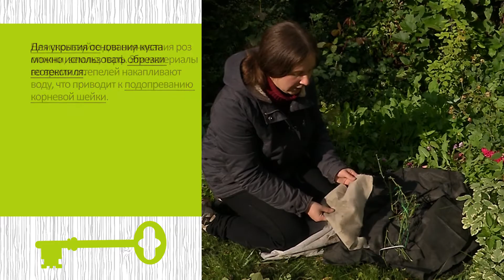Как подготовить розы к зимовке. Работы в октябре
В октябре любителям декоративных растений работ в саду хватает. Одна из важнейших - подготовка роз к зимовке. Укрывать окончательно эти растения на зиму мы будем только в ноябре, когда установятся минусовые температуры. Но сейчас просто необходимо провести первый, подготовительный, этап. Биолог Эльвира Садовая в этом видео поделится секретами своей подготовки роз к зимовке. Среди них - обработка от болезней, обрезка листьев и невызревших побегов, фиксация побегов роз. Все для того, чтобы растения хорошо перезимовали даже в самых холодных садах!